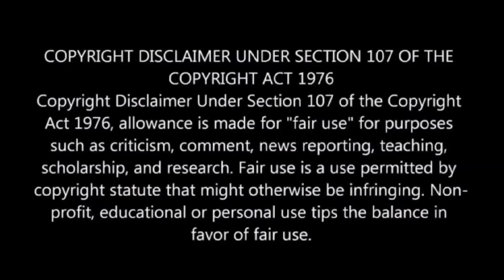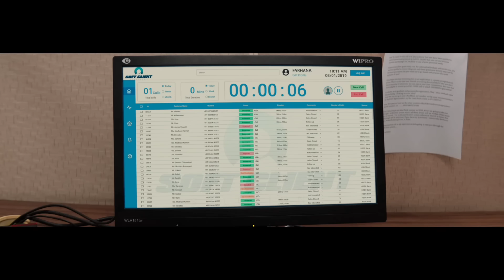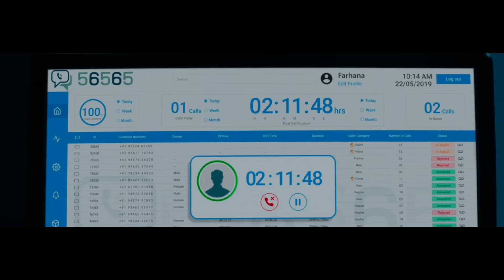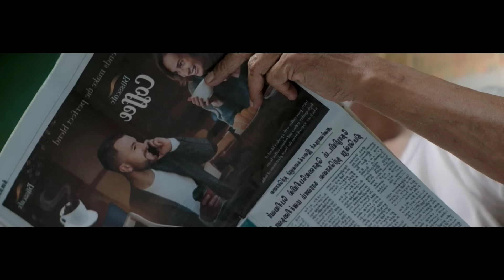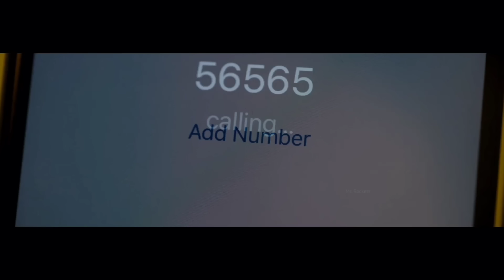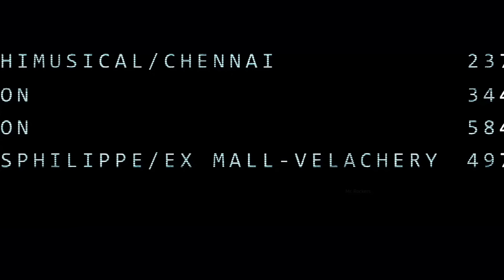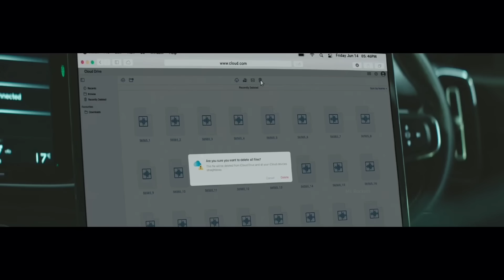Due To Poor Family Situation She Went For Work, But | Movie Explained in Hindi & Urdu